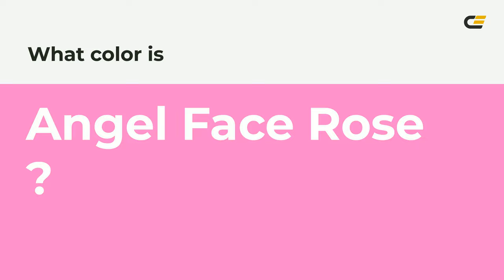Angel Face Rose color fe83cc hex Cool Violet color fe83cc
What color is Angel Face Rose ? fe83cc hex, Cool Violet color fe83cc

Hex fe83cc Color Code is also known as Angel Face Rose color

Hex fe83cc Color code in RGB color code model is created after adding 99.61% red color, 51.37% green color and 80% blue color.
Hex fe83cc Color code in CMYK color (process color) code model is generated after subtraction of 0% cyan, 48% magenta, 2% yellow, 0% black.